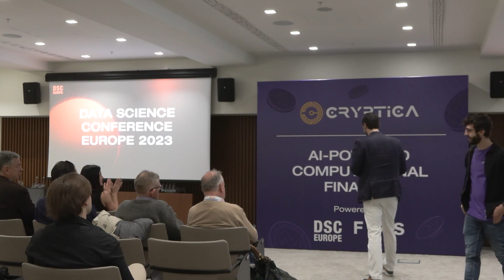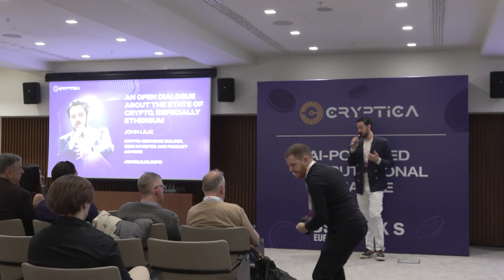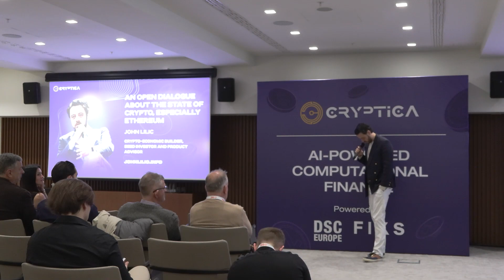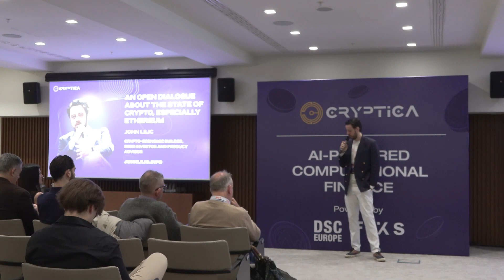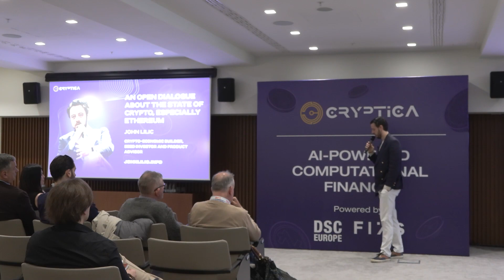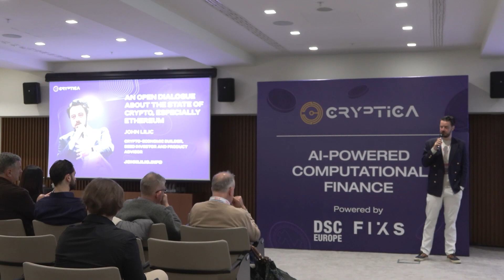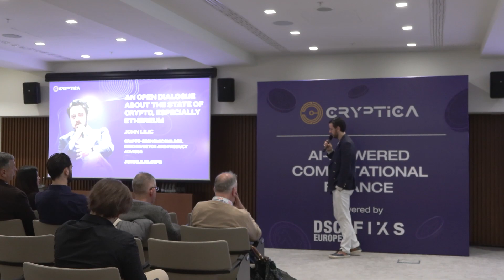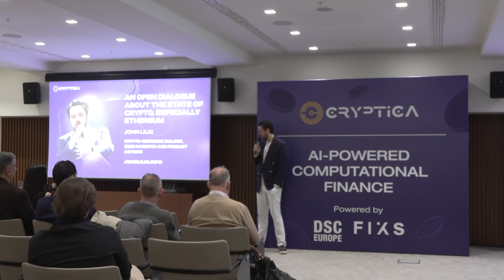An open dialogue about the state of crypto, especially Ethereum | John Lilic | DSC Europe 23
In his talk, John shared his remarkable journey, transitioning from e-commerce to Bitcoin and Ethereum, and reflected on his experiences at the Bitcoin Center alongside the development of Polygon with Mihailo. During his talk, he commented on the state of Serbia's education sector, emphasizing the global liquidity potential of tokens and the importance of asset tokenization. John delved into Bitcoin's role within Serbian corporates and underscored the necessity for innovation in intellectual property (IP) and liquidity events. He concluded by highlighting the crucial role of data-driven information within the Bitcoin ecosystem, providing valuable insights into the intersections of technology, finance, and innovation in his diverse professional journey.

This Keynote speech by John Lilic was held on November 22nd at the Data Science Conference Europe 2023 in Belgrade.